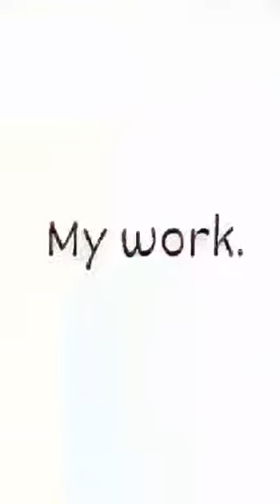LET'S DRAW A PICTURE : English Vlog 609 by Maliwan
Enjoy and support this student by watching and liking this video as part of their English Conversation Class Speaking Activity.